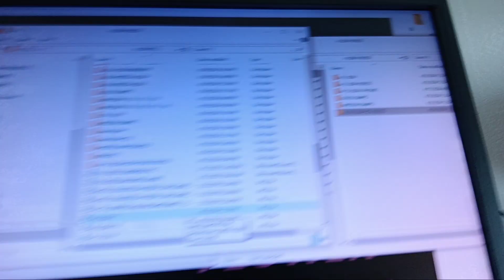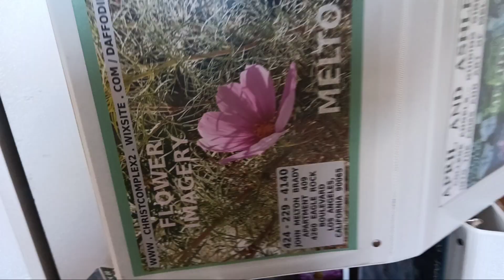April 26, 2024